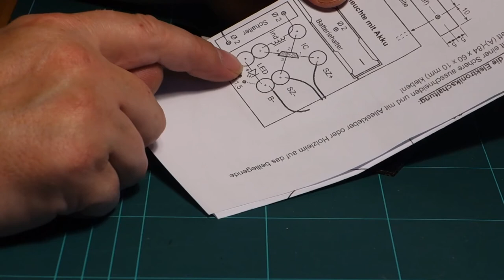Episode 61: Solarlampe Teil 3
Hier beschreibe ich den Bau einer Solarlampe.
Den kann man durchaus mit Kindern ab 12 Jahren bewältigen und als Einführung in die Löttechnik verwenden. Deswegen auch die Reißnägel als Lötkontakte; die sind nicht so winzig klein.

In diesem, dritten Video beschreibe ich das Löten der Bauteile

Am billigsten war es für mich, alle Bauteile bei WinklerSchulbedarf
zu bestellen.